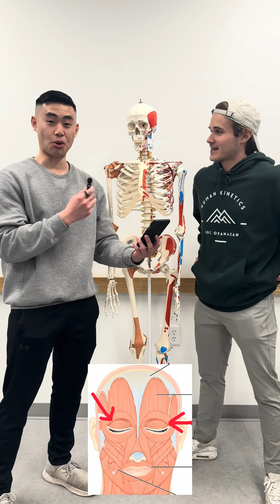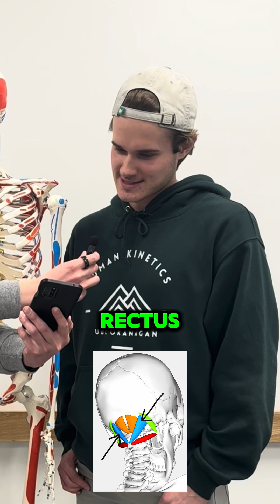Are You Sure? 😏 | Name the Muscle